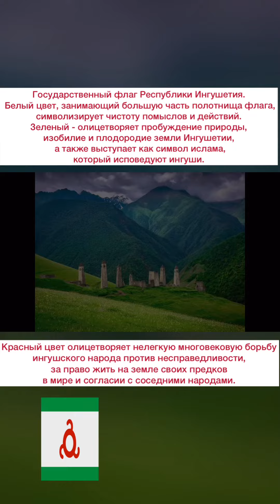🎉11 июля — День Государственного флага Республики Ингушетия.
11 июля — День государственного флага Ингушетии

Государственный флаг Ингушетии — это один из символов республики, свидетельствующий о национальной государственности в составе России.

Образование Ингушетии, как субъекта Российской Федерации, 4 июня 1992 года, позволило республике иметь самостоятельно выбранные символы государственности: флаг, гимн и герб. Принятию, в частности, флага предшествовала большая подготовительная работа, проведенная органами государственной власти региона, общественными организациями, художниками и учеными. Эта работа проводилась, начиная с августа 1993 года.

13 мая 1994 года Народное собрание приняло закон «О государственном флаге Республики Ингушетия» по рисунку, представленному профессором Ибрагимом Дахкильговым. 11 июля 1999 года был принят Конституционный закон «О государственном флаге Республики Ингушетия», признав утратившим силу закон от 13 мая 1994 года.

Государственный флаг Республики Ингушетия внесен в Государственный геральдический регистр Российской Федерации с присвоением регистрационного номера 152.

11 июля 2014 года указом Главы Ингушетии эта дата установлена как День Государственного флага республики. Символика флага свидетельствует, что народ избрал путь созидания, света и добра.

Поздравляем всех жителей республики с Днём Государственного флага! Желаем мира, добра и процветания!